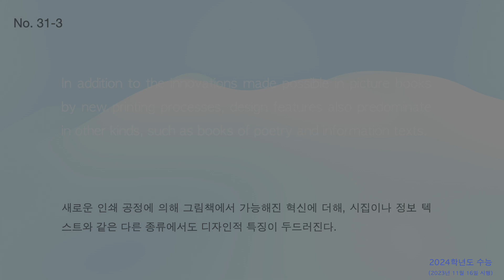(2024학년도 수능) 좋은 영어문장 읽고 해석하기 No.31-3